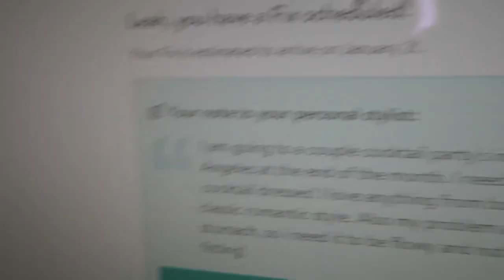Vlog: CVS Haul, New Ofra Liquid Lipsticks, I'll be at Generation Beauty LA!!